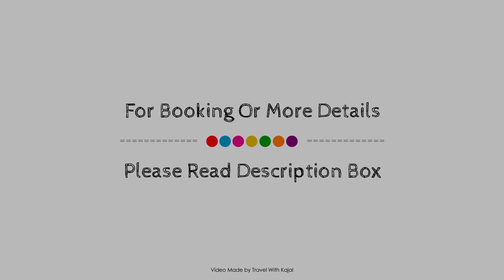Dragon Home Inn, Cebu, Philippines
About Property:
Dragon Home Inn is conveniently located in the popular Cebu City area. Featuring a complete list of amenities, guests will find their stay at the property a comfortable one. Take advantage of the hotel's 24-hour room service, 24-hour front desk, express check-in/check-out, Wi-Fi in public areas, car park. Guestrooms are designed to provide an optimal level of comfort with welcoming decor and some offering convenient amenities like television LCD/plasma screen, internet access – wireless, internet access – wireless (complimentary), non smoking rooms, air conditioning. Entertain the hotel's recreational facilities, including massage, table tennis. Dragon Home Inn combines warm hospitality with a lovely ambiance to make your stay in Cebu unforgettable.
Searching For
1. Dragon Home Inn - Cebu
2. Dragon Home Inn - Cebu Virtual Tour
3. Dragon Home Inn - Cebu Rooms
4. Dragon Home Inn - Cebu Amenities
5. Dragon Home Inn - Cebu Videos
6. Dragon Home Inn - Cebu Offers
7. Dragon Home Inn - Cebu Deals
Audio Credit:
Track Title: Blank Slate
Artist: VYEN